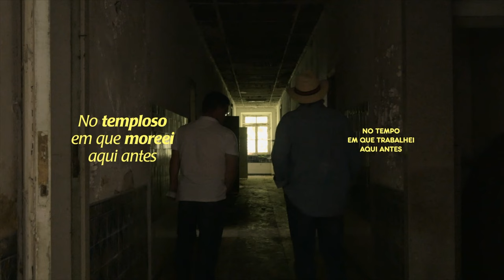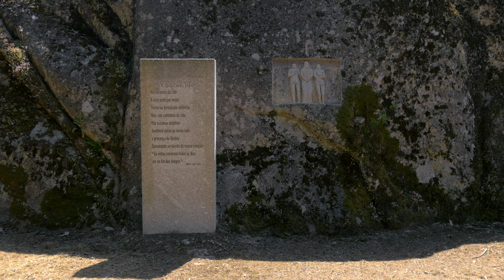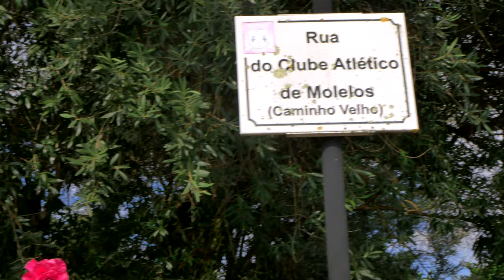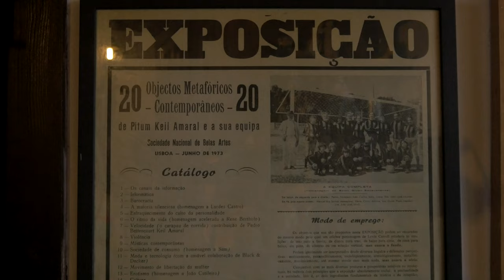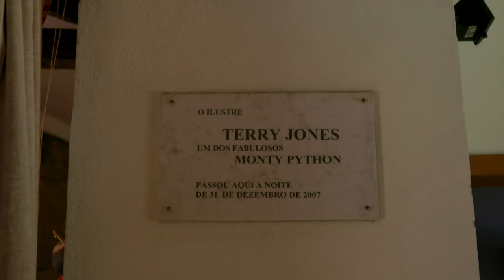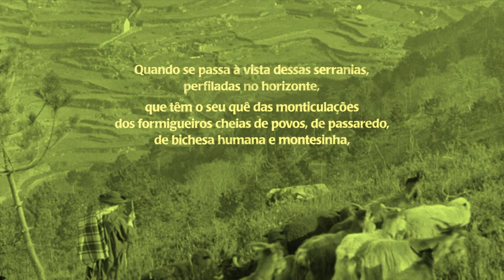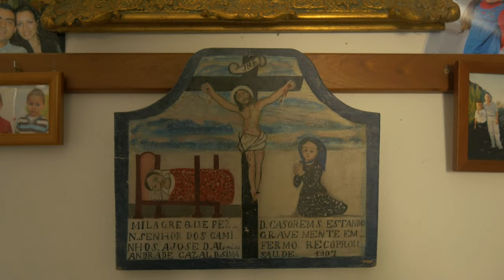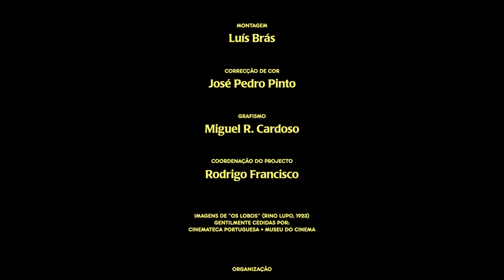Imaterial - 5 Itinerários do Que Fica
de LUÍS BRÁS, PT, 2021, 52’

A partir de diversos relatos que nos aproximam a traços culturais e tradições indissociáveis da região Viseu Dão Lafões, sobressai a ideia de que a cultura de uma região é feita de diversidade, e nela convivem, ao mesmo tempo, elementos históricos, comunitários, informais, religiosos, alguns que no presente resistem para não definhar, outros em movimento inverso, a ganhar força.

São as narrativas, memórias e imagens que serão esquecidas, “apagadas”, que o documentário liberta e de que se apropria, num acto de identificação com os protagonistas e de resistência contra a despossessão da memória e da cultura imaterial.

• Produzido entre 2019 e 2021 pelo Cine Clube de Viseu.
• Filme promovido pela Comunidade Intermunicipal Viseu Dão Lafões e Rede Cultural Viseu Dão Lafões.